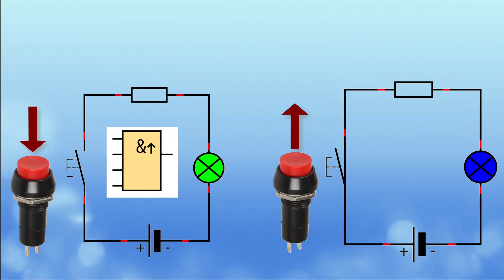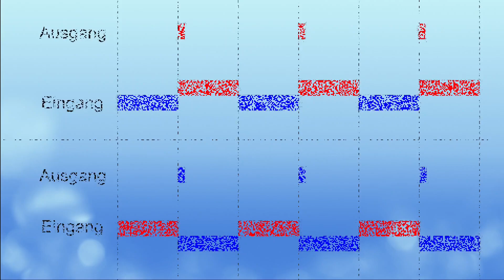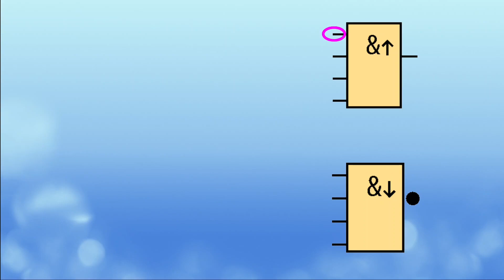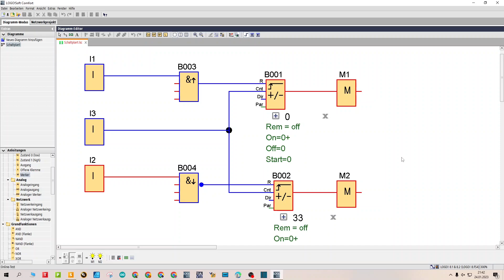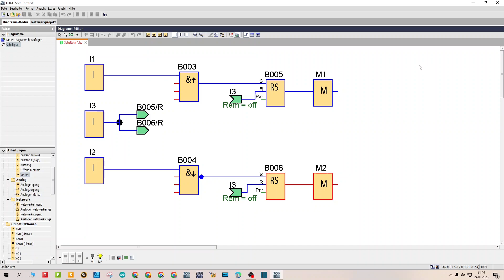Siemens Logo Grundfunktionen, Flankenauswertung, AND Flanke, NAND Flanke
Stanze Programmieren